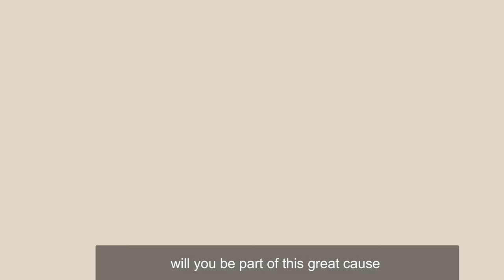cherish foundation new building project OIKOS PROJECT. We need your help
CHERISH Home is an Orphanage dedicated to provide a Stable ,Loving Family Atmosphere to the children who lost their parents.